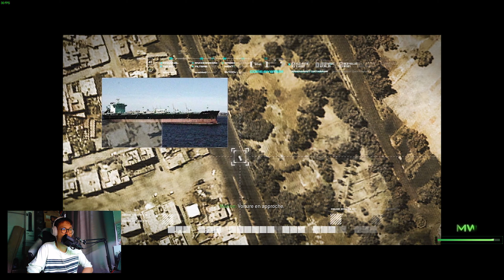IL EST DANS CETTE MAISON ! #3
Setup PC :

- Carte Mère : ASRock Z490 PHANTOM GAMING 4
- RAM : DDR4 G.Skill Trident Z RGB - 32 Go (2 x 16 Go) 3600 MHz - CAS 18
- WaterCooling : Enermax LiqMax III 360 ARGB - 360 mm
- Carte Graphique : AMD Radeon™ RX 5700 XT 50th Anniversary
- NVME 3.0 : PNY CS2130 500 Go
- SSD : Samsung Série 860 QVO 1 To
- Boîtier : Abkoncore Cronos S700
- Alimentation : Gigabyte G750H, 750W

- Ecran : MSI G Series Monitor Optix AG32CV 165Hz
- Caméra : Logitech C922 Pro Stream
- Micro : Bird UM1
- Micro Cravate : Micro Lavalier RODE SMARTLAV+
- Casque : Casque sans fil à réduction de bruit WH-1000XM4
- Haut-parleurs : Logitech Z506
- Souris Verticale : Trust Gaming GXT 144 Rexx Ergonomic Vertical Gaming Mouse
- Clavier Mécanique : K100 RGB / CHERRY MX Speed / Noir
- Manette Playstation : sans fil DUALSHOCK 4 V2 Noir
- Manette Xbox/PC : sans fil Xbox Serie X noir + câble USB-C®

Logiciel :

- PC : J'enregistre avec OBS Studio
- PS4 : J'enregistre avec la fonctionnalité PS4Share (bouton Share).
- Adobe Premiere Pro / Sony Vegas 18 : Pour les montages.
- Canva : Pour les miniatures.